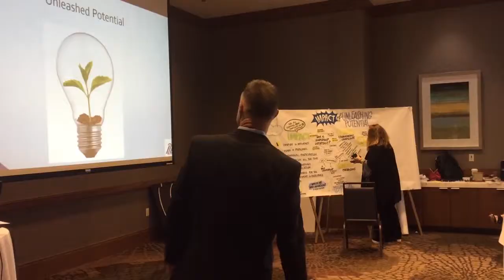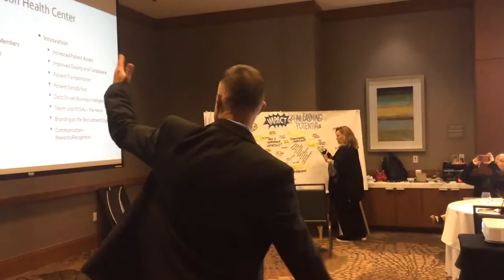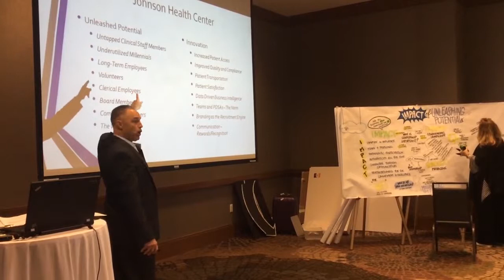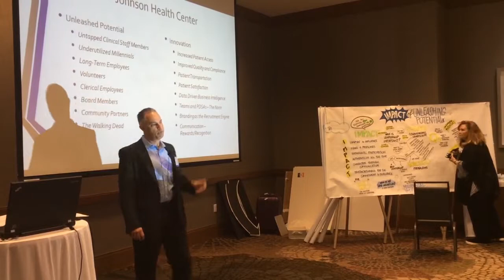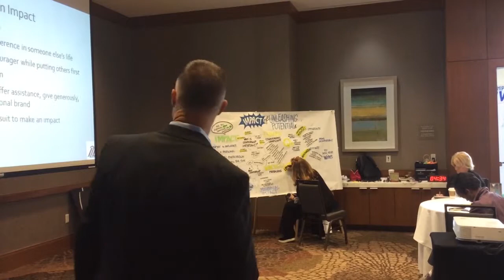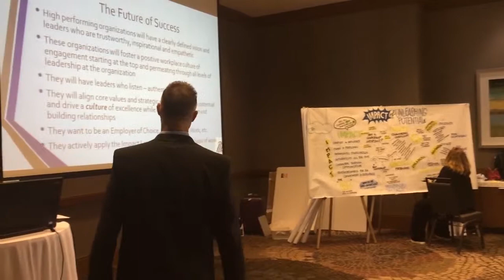Gary Campbell, "The Impact of Unleashing Potential" (Excerpts)